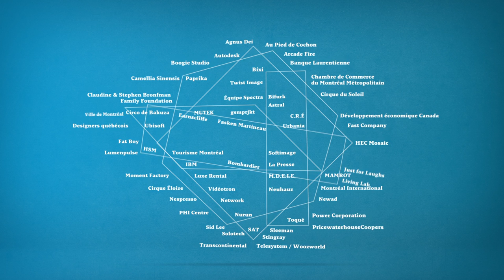What You Always Wanted to Know About Montreal Creativity (But Were Afraid to Ask)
From the beaver trade to the prohibition, the smoked meat and making islands out of metro dirt, Montreal's innovative juices flow through history.

(Une belle petite carte postale pour expliquer à la visite la créativité montréalaise, des castors au hockey en passant par l'Expo 67.)

Directed by Hervé Baillageon
Illustrations and animation by BIFURK
Produced by TOXA

C2-MTL - Montréal, May 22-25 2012 - Exploring Creative Answers to Commercial Questions